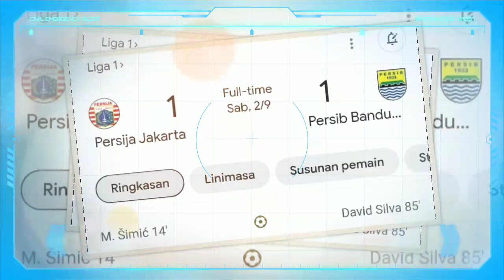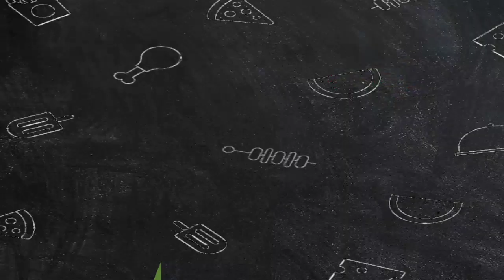MENGERIKAN!!! FORMASI BARU PERSIJA JAKARTA VS PERSIK KEDIRI - LINE UP PERSIJA - LIGA 1